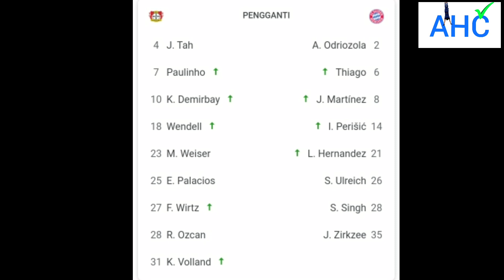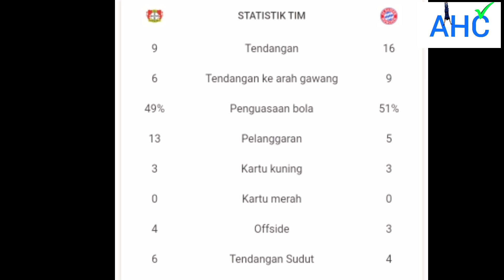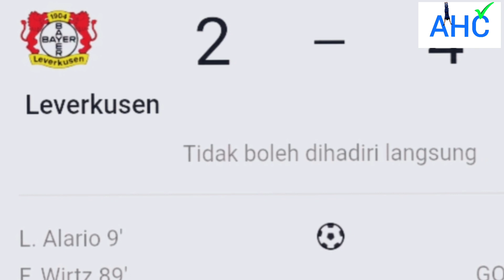Bayer Leverkusen vs Bayern Munich 2-4 | Highlights & Goals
Highlights skor terbaru Bayern Leverkusen vs Bayern Munchen  .. yuk ditonton videonya..